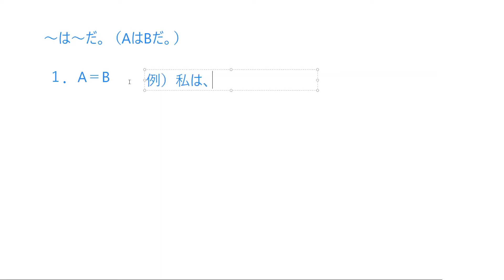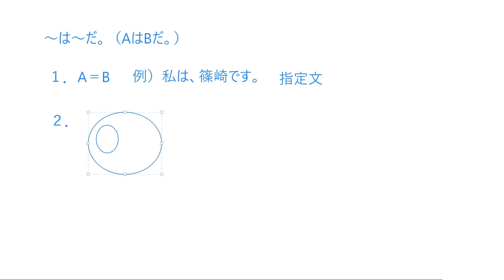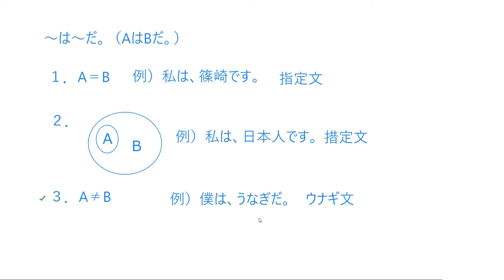【日本語教育能力検定試験対策】指定文と措定文－篠研の「圧巻！令和元年度日本語教育能力検定試験徹底解説オンラインセミナー」動画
2020年5月に開催された

篠研の「圧巻！令和元年度日本語教育能力検定試験徹底解説
オンラインセミナー」の様子です。

試験Ⅰ問題１（９）「指定文と措定文」の問題を解説しています。

一見難しそうですが、落ち着いて考えれば簡単に答えが出せる
問題です。

しっかりインテイクしてくださいね。

本動画の詳細並びにご購入は、こちらでご案内しております。

篠研の「圧巻！令和元年度日本語教育能力検定試験
徹底解説オンラインセミナー」動画
（全収録時間約784分（13時間04分））